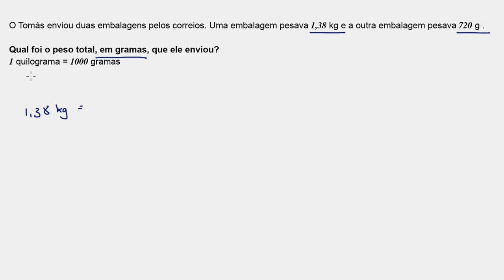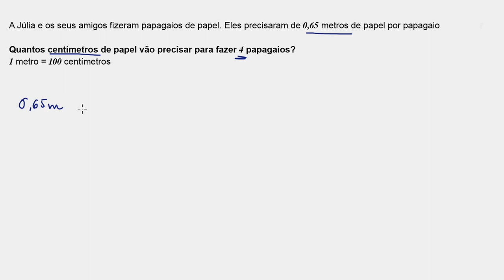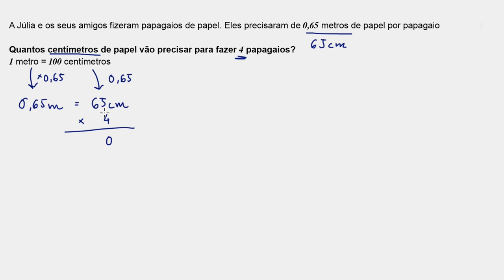Exemplos de conversões (sistema métrico) passo a passo - Khan Academy em português (4.º ano)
Vídeo original: Multi-step unit conversion examples (metric)